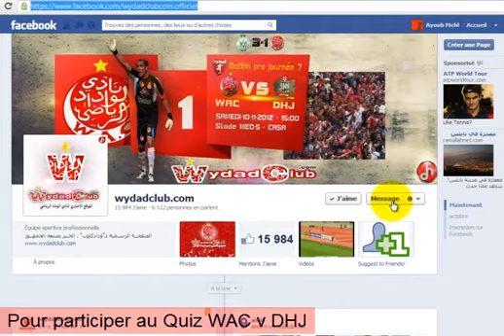Participez au quiz wydadclub